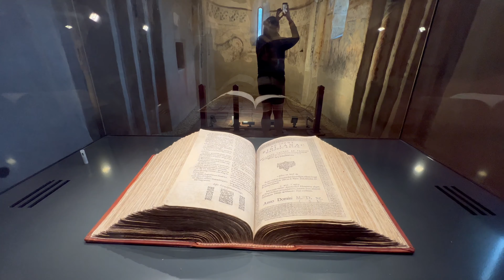VLOG S06E05 Zemplén